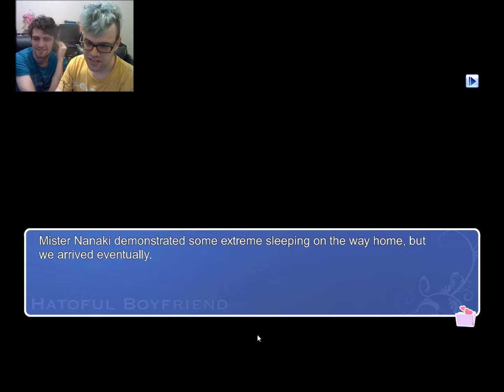Hatoful Boyfriend Episode 2: Bird Buddies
We are back at it again, because how could this get any weirder right? Well it does. I just do not even know why or how this game came to be, but it just keeps getting funnier and funnier.